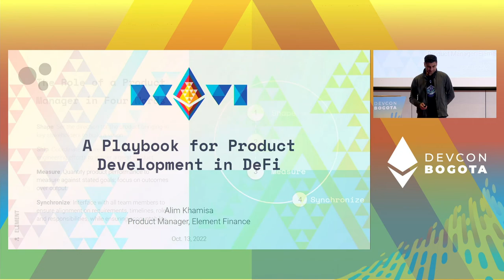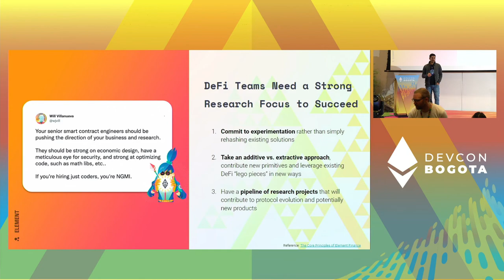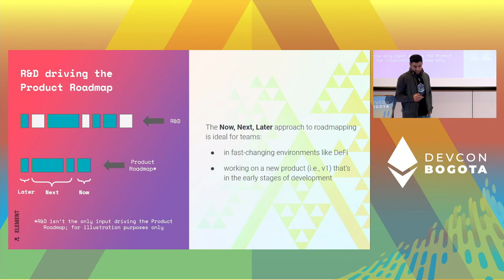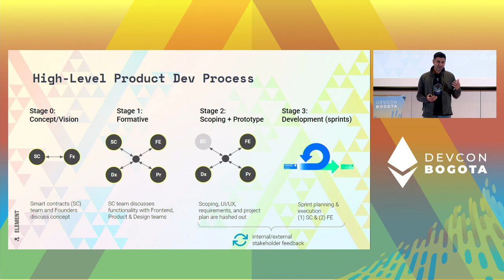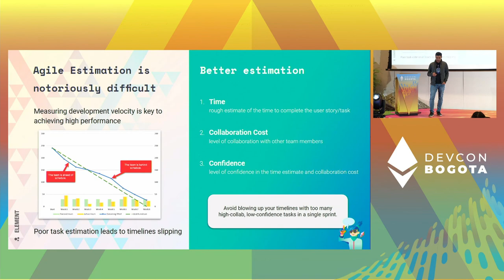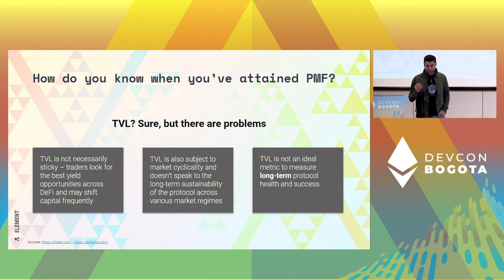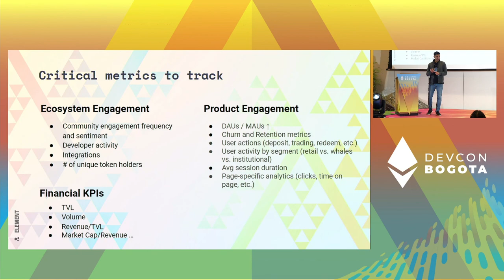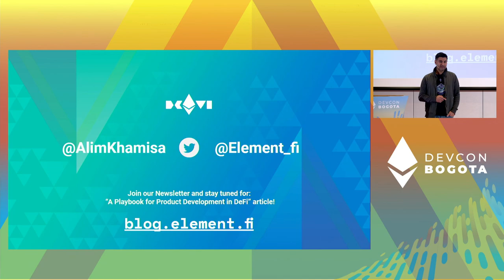A Playbook for Product Development in DeFi by Alim Khamisa | Devcon Bogotá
I’ll cover frameworks and useful tools to help emerging DeFi product development teams:

1. understand how to set product strategy and establish protocol + user-level goals
2. build an MVP
3. conduct 'what if' analyses – using simulation-based modeling to optimize incentives
4. use a data-driven approach to understand product market fit – tracking the right on/off-chain metrics to identify growth levers
5. understand common web3 nuances that can impact UX

Speaker(s): Alim Khamisa
Track: UX & Design